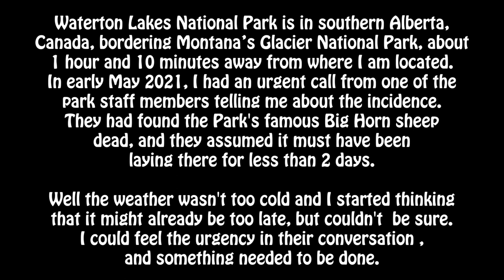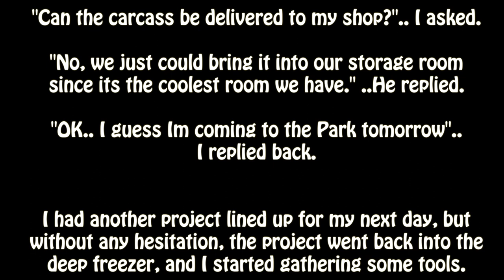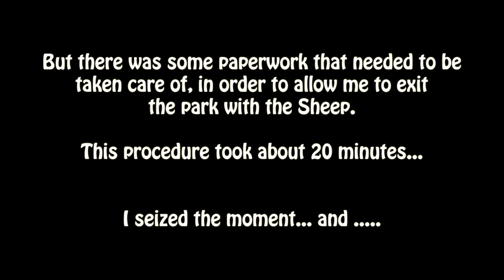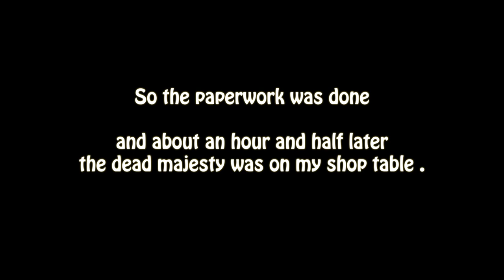THE KING IS DEAD. Waterton Bighorn sheep. What really happened?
Hi All... this is a pretty much self explanatory series of videos about the mysterious death of the well known Big horn sheep in the Waterton Lakes national Park. the next episode is publishing today.